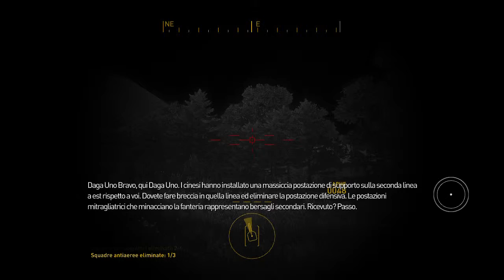O. F. Dragon Rising - missione 7 estremo con WorthFive3